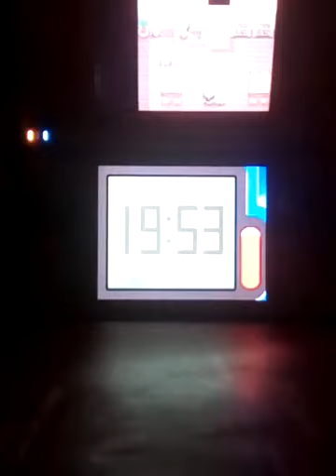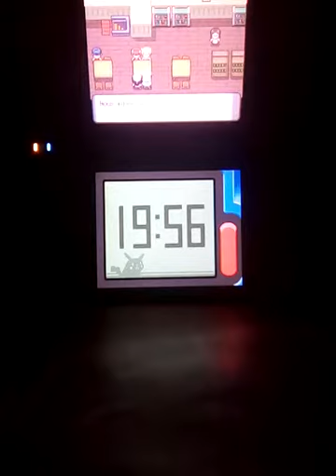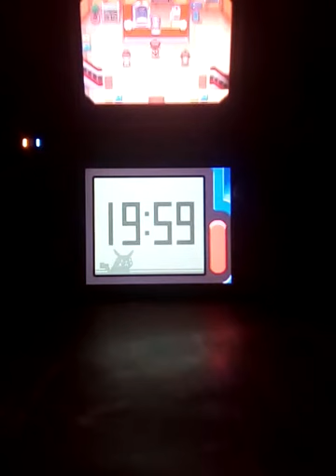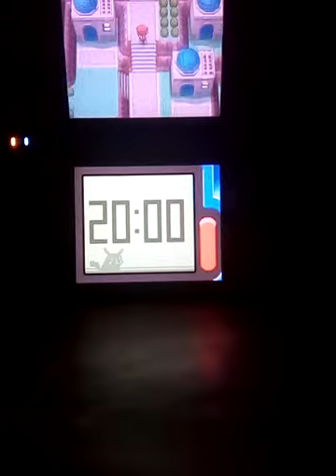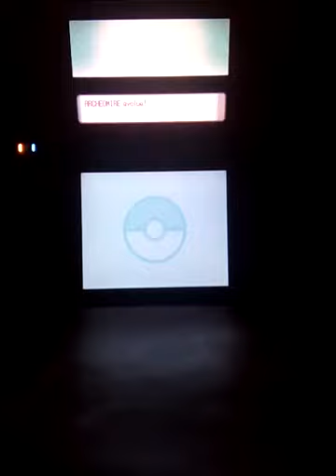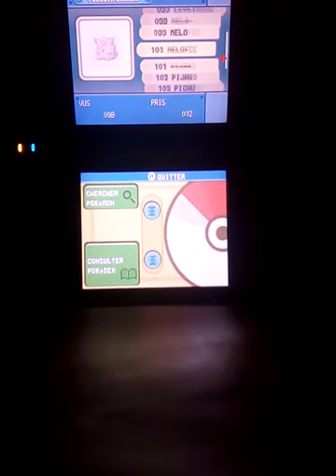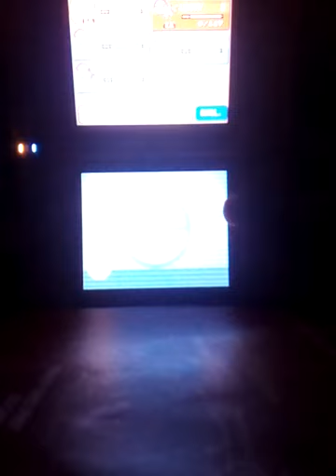[LP] Pokémon Version Perle - #18 - La sécheresse du Lac Courage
Pokémon Version Diamant et Pokémon Version Perle, couramment appelés Pokémon Diamant et Pokémon Perle, sont deux opus de la série de jeu vidéo de rôle Pokémon, développés par Game Freak.
Date de sortie initiale : 28 septembre 2006
Genres : Jeu vidéo de rôle
Série : Pokémon
Mode de jeu : Un joueur, multijoueurs en ligne, multijoueurs hors ligne
Éditeurs : Nintendo, The Pokémon Company
Plate-forme : Nintendo DS